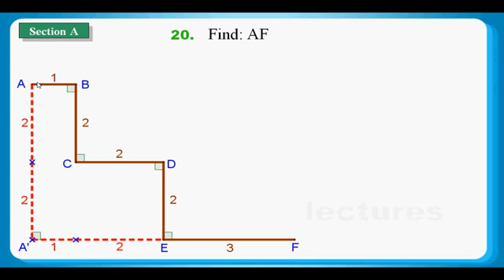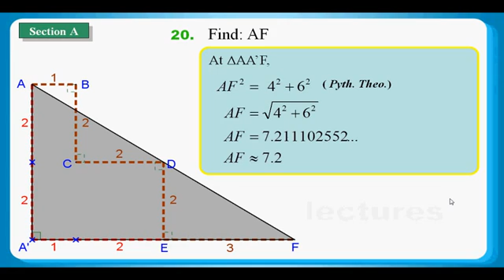HKDSE Sample Maths Core Paper 2 Q20: Pythagoras Theorem 畢氏定理、Length 邊長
Pythagoras Theorem 畢氏定理 Length 邊長